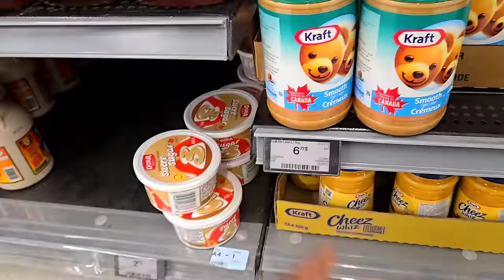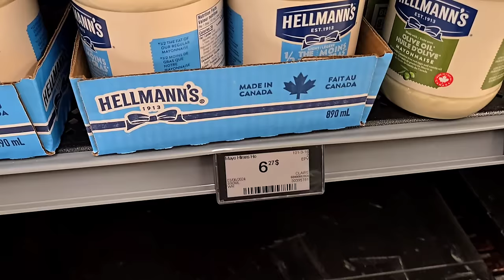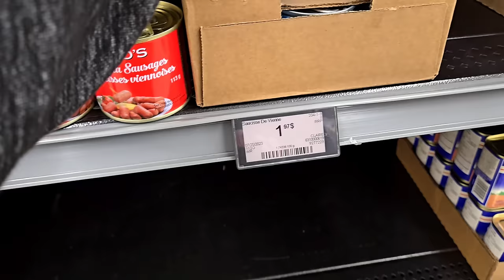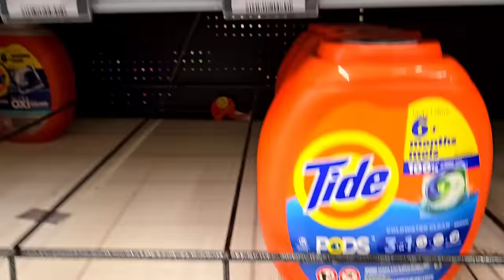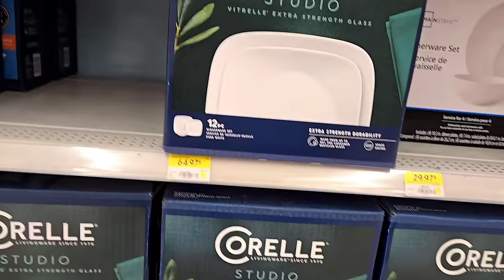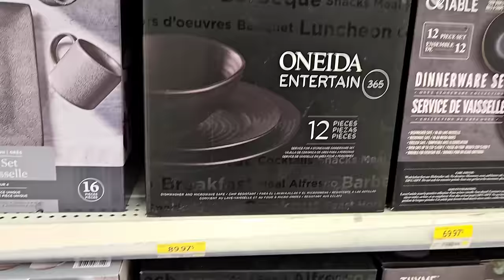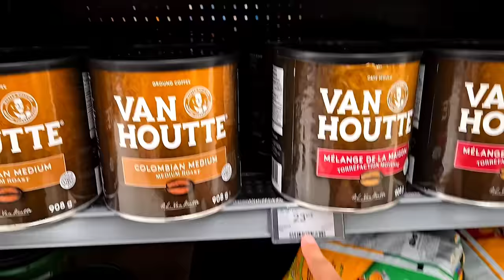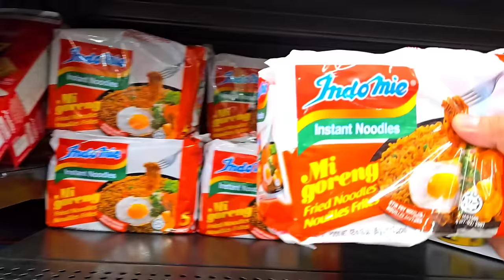puro problema daw dumadating | buhay canada